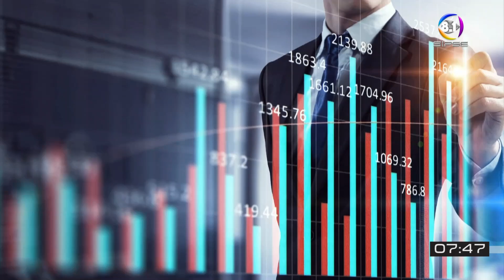¿Puedo entrar como trabajador independiente al IMSS?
Conoce el objetivo, ventajas beneficios del planpilototrabajadores independientesIMSS por el que todo trabajador independiente puede causar alta al régimen obligatorio y tener la protección del seguro de riesgos de trabajo, enfermedad y maternidad, invalidez y vida, retiro cesantía en edad avanzada y vejez, guarderías y prestaciones sociales, pensiones, ayudas, incapacidades médicas, etc.